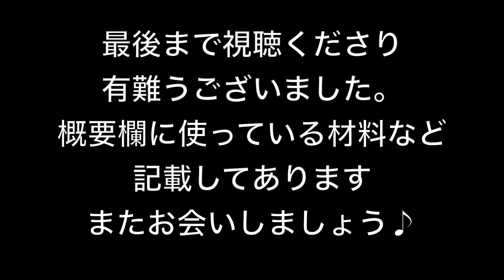【セミドライトマトのオイル漬け】【パスタ】ズッキーニ、ソーセージとエビを【コラトゥーラ で】おうちでイタリアン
夏むけパスタ第一弾。チェリートマトのドライトマトオイル漬けとコラトゥーラ を味付けのエッセンスにしてズッキーニ、エビ、そしてソーセージをコラボレートしました。生パスタ使用。

⬇️撮影機材
Sony Nex5R
Sigma 30mm単焦点レンズ
Iphone X

iMovie
Vrew
Photo Scape